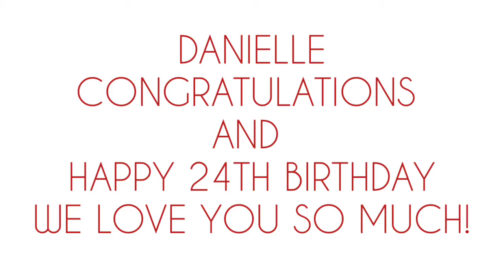DANIELLE, CONGRATULATIONS AND HAPPY 24TH BIRTHDAY!!! WE LOVE YOU SO MUCH!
August 5, 1997  a gift was delivered into our arms - healthy, and beautiful! My 5th child, 2nd girl, and one of my gorgeous daughters!

Today you turned 24! Oh how time flies... hahaha!  You have become my best buddy, a sweet and loving daughter, a thoughtful sister to your 3 brothers and 2 sisters, and a kind, generous, and genuine friend.

You worked early as one fine flight stewardess taking responsibility to become independent.

With the pandemic, you resumed your studies, and by the grace of God, your determination, creativity, and hard work paid off.

Congratulations for graduating in your Fine Arts Product Design course at the University of the Philippines. We are so proud of you!!! I'm sure your Papa is rejoicing with us and wishing only the best.

Happiest Birthday Danielle!!!
May God grant you the desires of your heart as you put Him first in everything.

I love you so much my Cookie and always kept precious in my heart, mind and prayers.

Mama